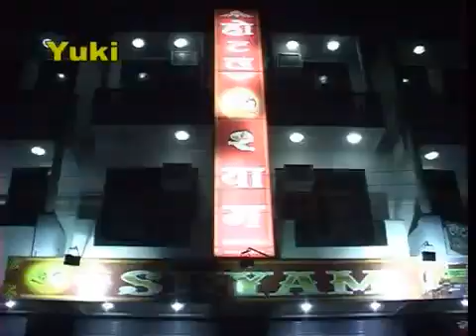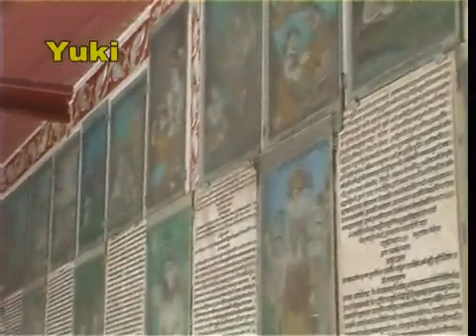Bhar De Re Shyam Jholi Bhar De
Album: Mere Shyam Chale Aao